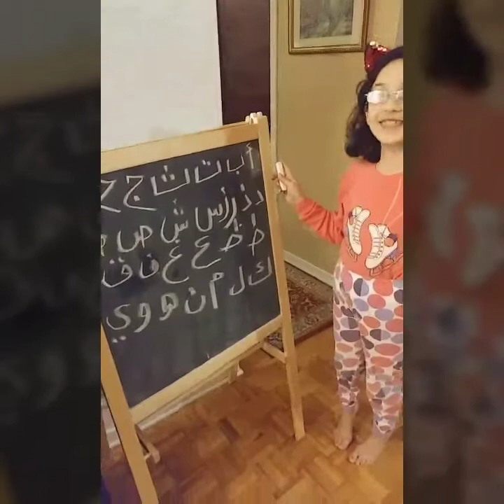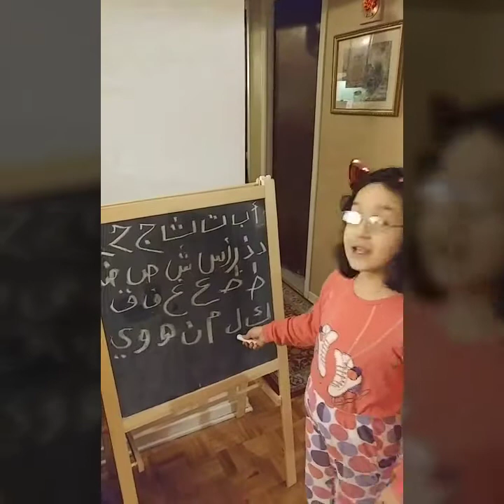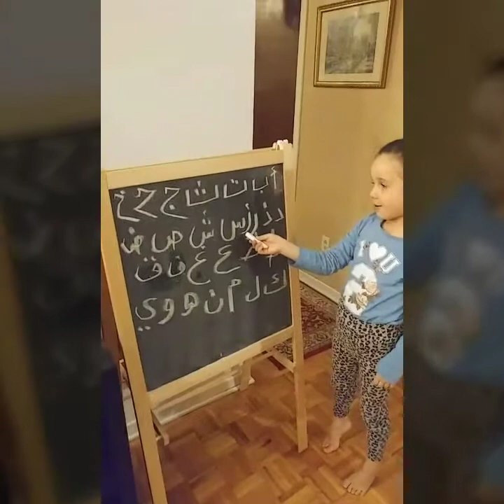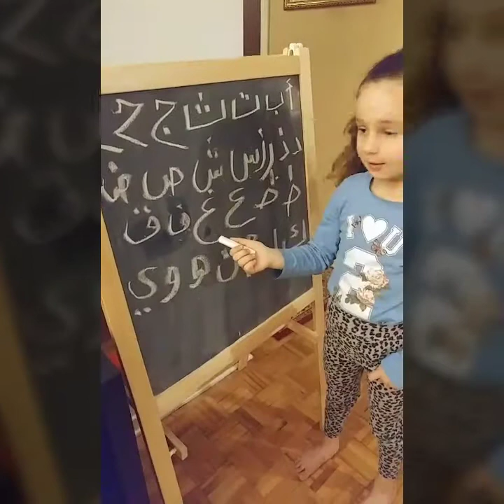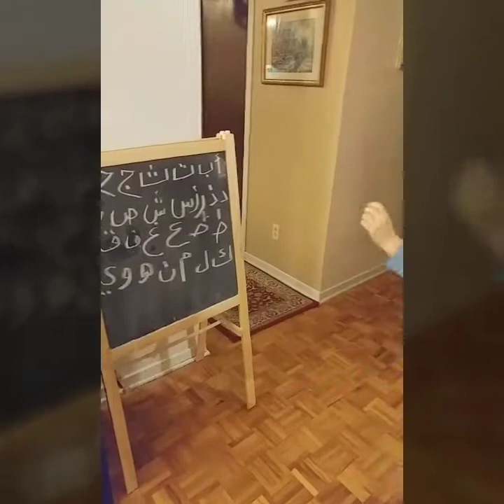ورد&شام بلشو يتعلمو عربي بشكل جدي. أ ب ت